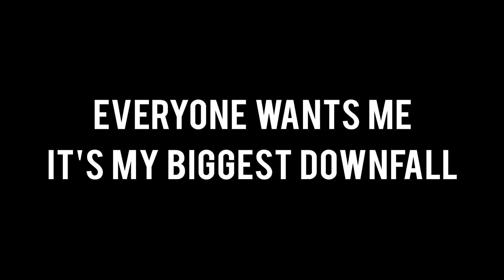EVERYONE WANTS ME IT'S MY BIGGEST DOWNFALL (Trailer)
''EVERYONE WANTS ME IT'S MY BIGGEST DOWNFALL''
1st Screening at The Horse Hospital London / Friday 5th October 2012 / Doors 7 PM

Prix du Jury 2013 Accrochage Vaud, Musée cantonal des Beaux-Arts, Lausanne